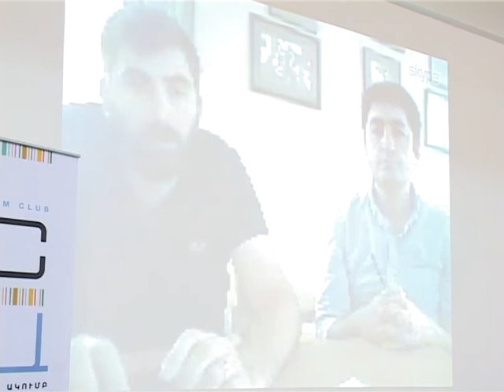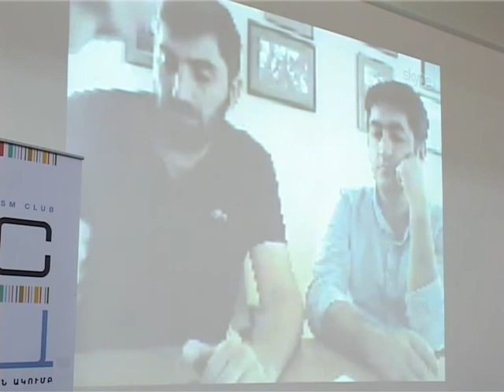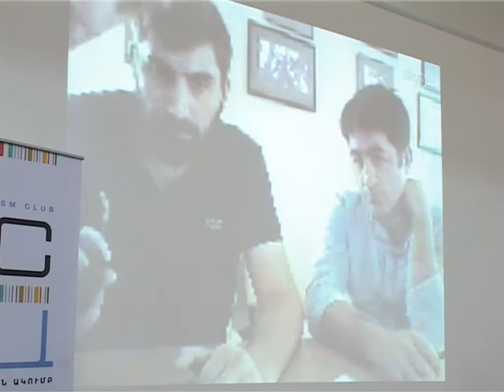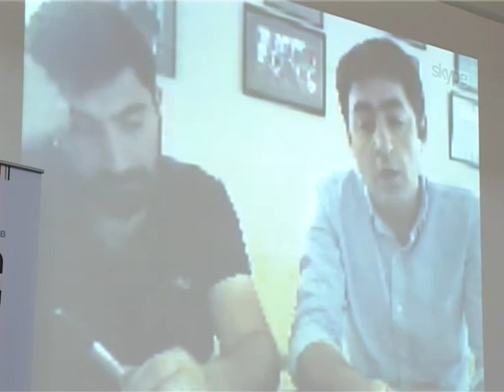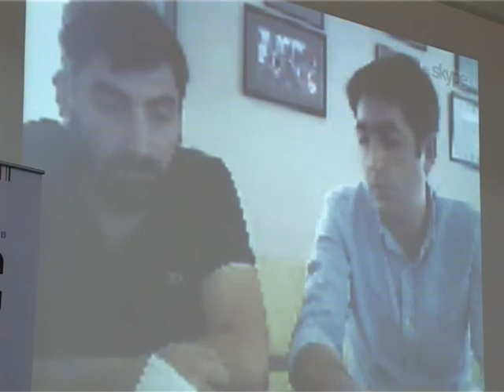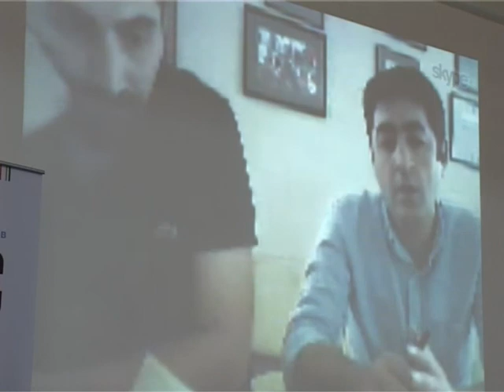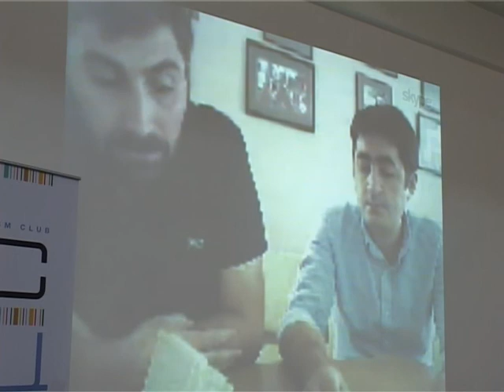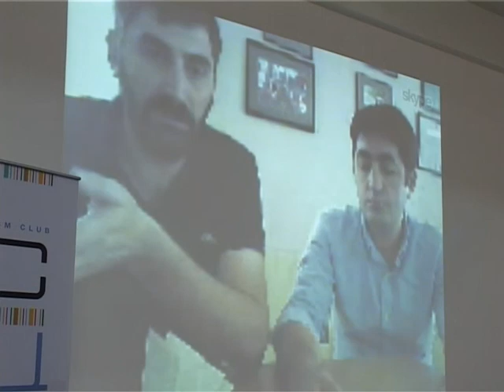«Մեդիա կենտրոն»/IWPR. Հայ-վրացական հարաբերությունների հնարավոր զարգացումները վերջին միջադեպից հետո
Հուլիսի 29-ին Պատերազմի և խաղաղության լուսաբանման ինստիտուտի և «Մեդիա կենտրոնի» նախաձեռնությամբ տեղի ունեցավ քննարկում՝  «Հայ-վրացական հարաբերությունները ներկա փուլում, Թբիլիսիի Սուրբ Էջմիածին եկեղեցու մոտ վերջերս տեղի ունեցած միջադեպի հնարավոր ազդեցությունը ազգամիջյան հարաբերությունների վրա» թեմայով:

«Մեդիա կենտրոնի» սրահում անցկացվող քննարկմանը մասնակցում էին՝

Երևանից՝

Սերգեյ Մինասյան՝ քաղաքագետ, Կովկասի ինստիտուտի փոխտնօրեն,

Ջոնի Մելիքյան՝ փորձագետ, Քաղաքական և իրավական հետազոտությունների կենտրոնի ղեկավար:

Թբիլիսիից  տեսազանգի միջոցով ՝

Գեորգի Գվիմրաձե` Ռազմավարական հետազոտությունների կենտրոնի փորձագետ

Արսեն Խառատյան՝ փորձագետ, «Քաղաքացիական պայմանագրի» խորհրդի անդամ:

Միջոցառումն իրականացվում էր Պատերազմի և խաղաղության լուսաբանման ինստիտուտի Հարավկովկասյան «Կամուրջների կառուցում/ներուժի հզորացում» ծրագրի շրջանակներում, որ գործում է Նորվեգիայի Արտաքին գործերի նախարարության աջակցությամբ:

«Մեդիա կենտրոնը» նոր հարթակ է` կոչված մեկտեղելու Հայաստանի քաղաքացիական հասարակության և լրատվական դաշտի ներուժը:

«Մեդիա կենտրոնի» հիմնական առաքելությունն է երկխոսությունների, քննարկումների ու բանավեճերի խթանումը քաղաքացիական խմբերի փորձագետների, քաղաքական գործիչների և լրատվամիջոցների միջև, Հայաստանում բանավեճերի մշակույթի հիմնումը, ինչպես նաև հաղորդակցության արդյունավետ ուղիների ստեղծումը քաղաքացիական նախաձեռնությունների, հասարակական կառույցների և առաջատար լրատվամիջոցների միջև:

«Մեդիա կենտրոնը» համակարգում է «Հանրային լրագրության ակումբը»` Բաց հասարակության հիմնադրամներ-Հայաստանի և Հայաստանում Մեծ Բրիտանիայի դեսպանատան համատեղ աջակցությամբ: